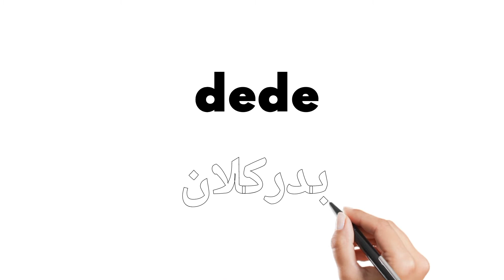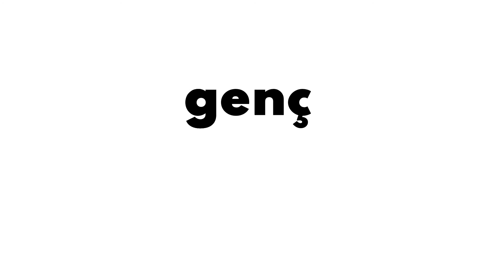لغات زبان ترکی کتاب A1 حروف C الی G یونت دوم turkish words unit two